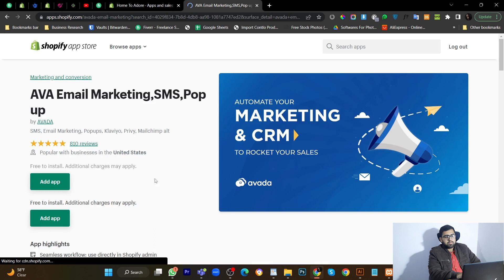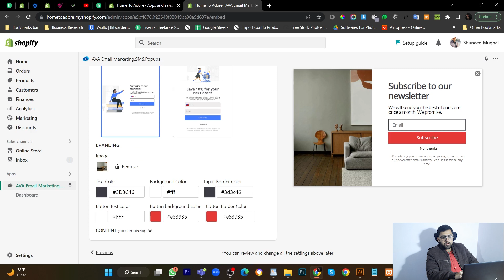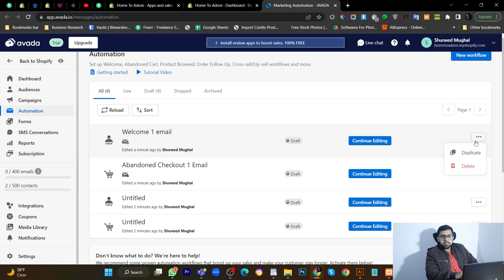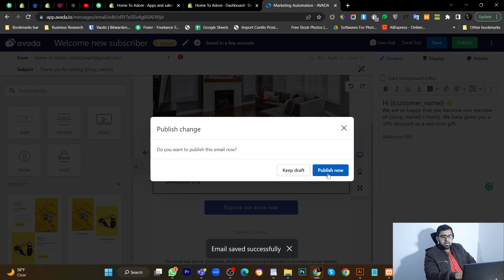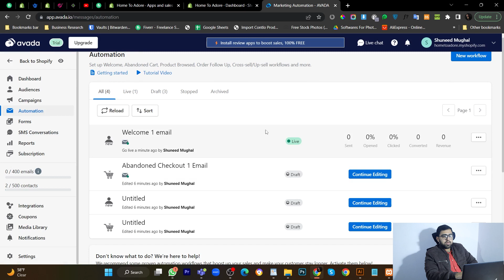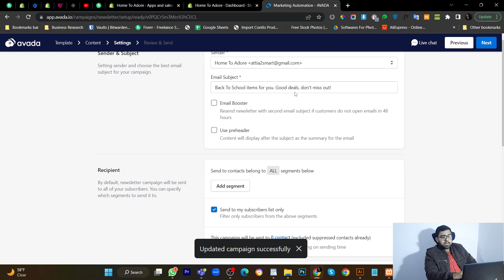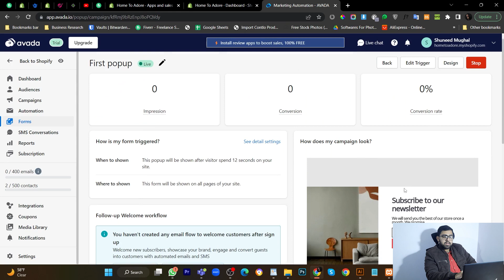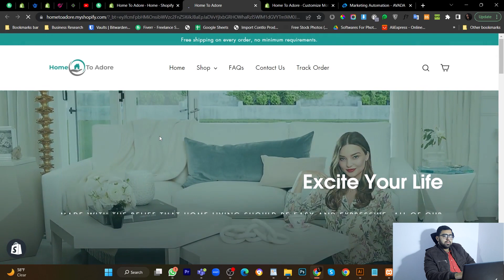How To Set Free Automatic Email Marketing Campaigns With Avada Shopify App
In this video, I will teach you guys how to add a free automatic email marketing app and set email automation and marketing campaigns in Shopify including the whole process and setups from start to end.

This video includes:
How to install the app
How to complete the initial setup
How to set and enable email automation
How to set up Abandoned Cart Recovery
How to create marketing campaigns
How to offer discounts using the newsletter